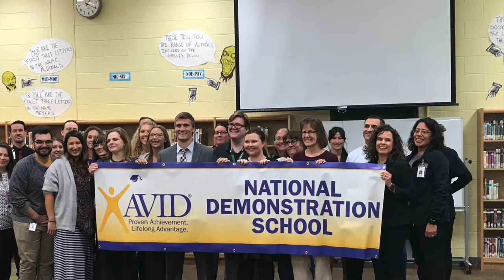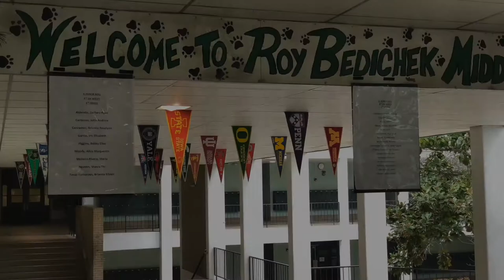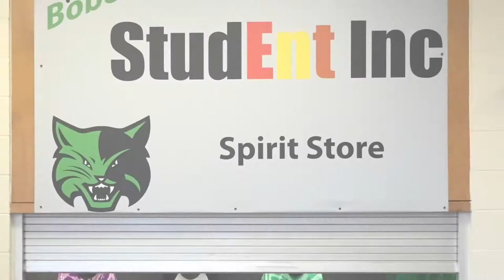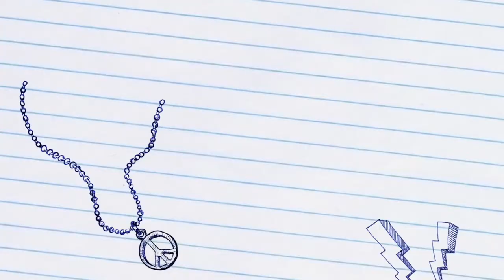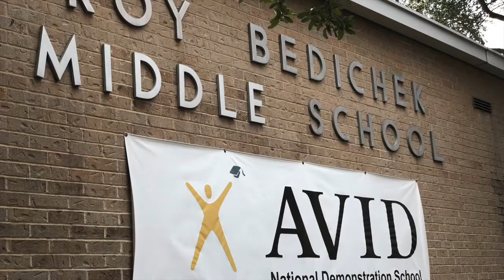Bedichek Middle School - Mighty Bobcats!